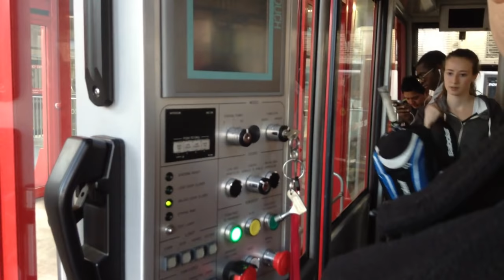A Ride On The Roosevelt Island Tramway, NYC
The Roosevelt Island Tramway is an aerial tramway in New York City that spans the East River and connects Roosevelt Island to the Upper East Side of Manhattan. Prior to the completion of the Mississippi Aerial River Transit in May 1984 and the Portland Aerial Tram in December 2006, it was the only commuter aerial tramway in North America.

Over 26 million passengers have used the tram since it began operation in 1976. Each cabin has a capacity of up to 110 people and makes approximately 115 trips per day. The tram moves at about 17.9 mph and travels 3,100 feet  in 3 minutes. At its peak it climbs to 250 feet (76 m) above the East River as it follows its route on the north side of the Ed Koch Queensboro Bridge, providing views of the East Side of Midtown Manhattan. Two cabins make the run at fifteen-minute intervals from 6:00 a.m. to 2:00 a.m. (3:30 a.m. on weekends) and continuously during rush hours. It is one of the few forms of mass transit in New York City not run by the Metropolitan Transportation Authority, but uses that system's MetroCard and has free transfers to that system.